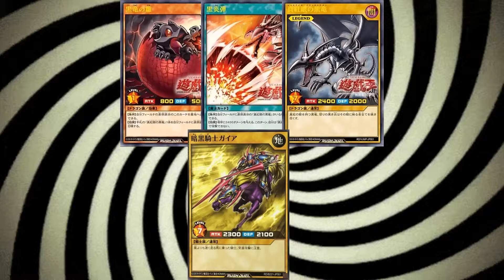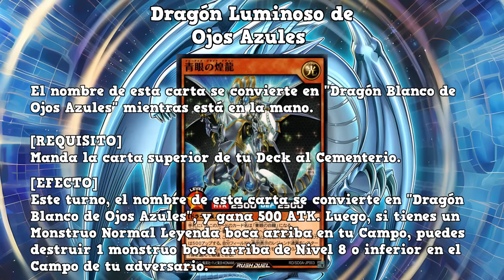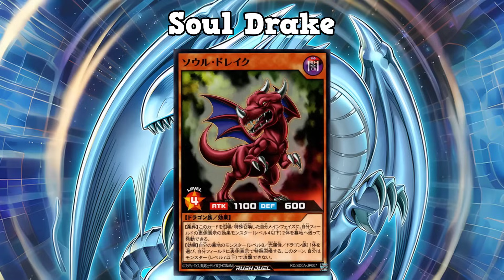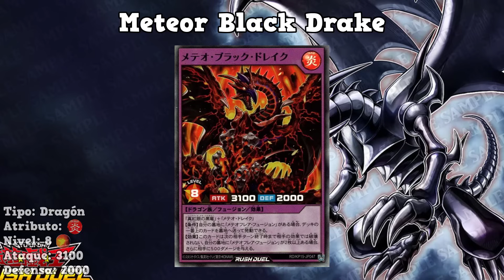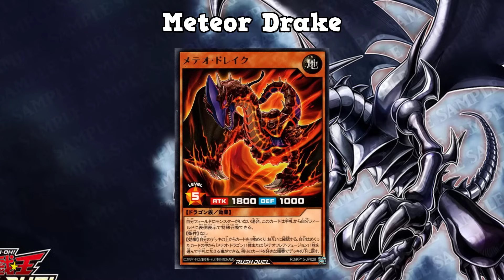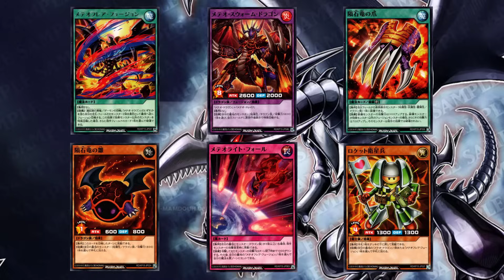MIEMBROS De ARQUETIPOS Del TCG/OCG EXCLUSIVOS De RUSH DUEL || Yugioh!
Aquí les traigo un vídeo de Miembros de arquetipos del TCG/OCG exclusivos de Rush Duel || Yugioh!